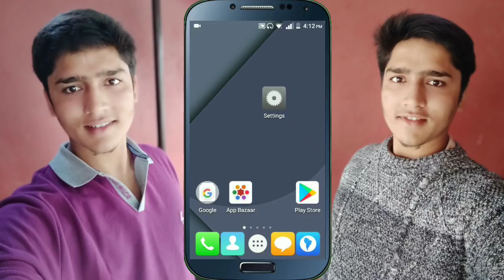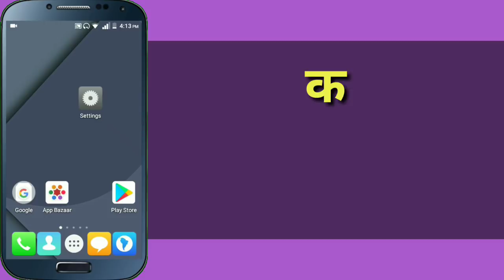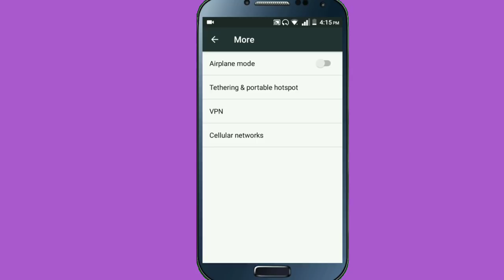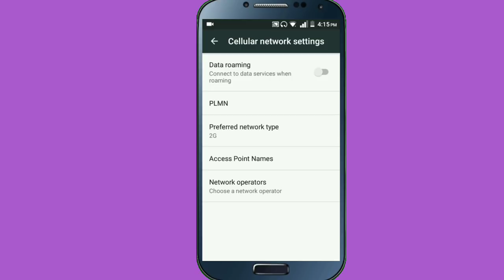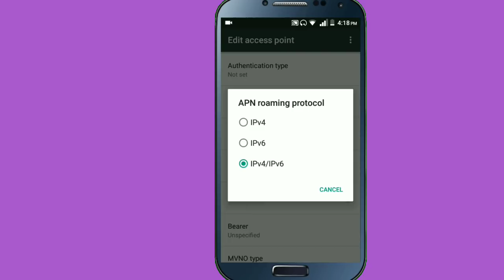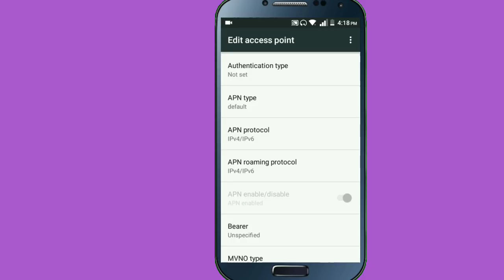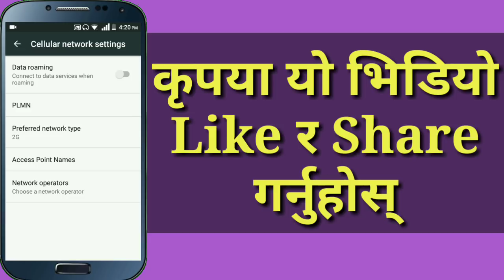How To Use 4G Internet On Android Mobile | Secret Setting Increase Mobile Internet Speed | In Nepali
Namaskar sathi haru In this video i am going to show how can you use 4g internet on your mobile phone , and also increase your mobile internet speed , so if all of you are interested to know about this then please watch this video end till.